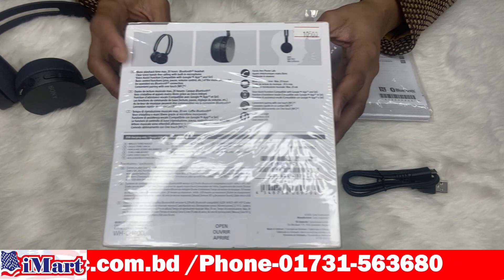SONY WH CH400 Wireless Stereo Headset Review || IMart Pc Ltd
iMart Pc Limited is United States of America (USA) Basis Wholesale & retail
stores for computer & Mobile products in Bangladesh. We Sale American Standard
Products, Laptop, Desktops, Notebook, Tablets, Computer Accessories, iPhone,
iPhone Accessories, Android Phone, Android Phone Accessories, Camera, Software,
and Office Equipment are the main products.

With affordable prices and great products, iMart Pc Limited lets you enjoy an awesome
shopping experience with your order sent directly to your doorstep.
Facebook, and Twitter to stay updated on the latest offers and iMart Pc Limited Products. Happy shopping!

⚡️Keen to support future content